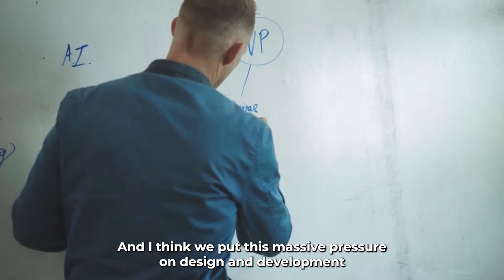Words To Live By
"Do Less, Do Better." - John Driscoll

Have you seen the movie Forgetting Sarah Marshall? Kunu has some hidden wisdom in there that Naked Development, as a team, lives by.

• Learn how to build a successful app company without sending your development overseas or begging for money from silicon valley.

• Say hi to us on Instagram ➡️ @NakedDev
• NEW: TikTok ➡️ @NakedCEO